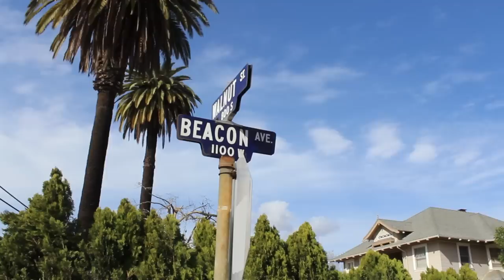No Doubt- "Beacon Street" House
Come along with me, Tyler Evans Rock Journalist, as we take a trek down Beacon Avenue to check out the old No Doubt House!

This small Beacon Avenue location was once home to Gwen and Eric Stefani. From the late 80s to the mid 90s, No Doubt practiced, recorded and hung out at this house. When Interscope Records was dragging their feet on a second record for No Doubt, they built a studio in the garage of this house and recorded what came to be known as "The Beacon Street Collection." On the strength of their DIY, home recorded effort, Interscope green-lit another album for No Doubt, which we know today as "Tragic Kingdom."

The home still stands today, relatively unchanged. It is important to note, though, that it is now privately owned and shouldn't be disturbed.

If you enjoyed this video, please help out by giving it a share.

NOTE: In the above video, I say "Beacon Street Sessions" a number of times. In reality, it should be "Beacon Street Collection." I apologize for the mistake, but I had a cold and I was filming in front of a stranger's house, so I wanted to get it done quickly, as to avoid getting attacked by dogs, shot in the eye, or yelled at really sternly.